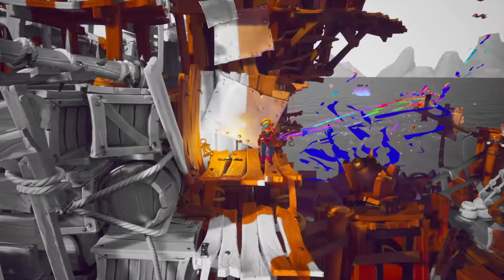Crash Bandicoot™ 4: It's About Time_20201011222659